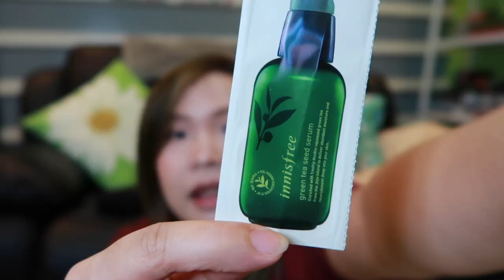Top 10 Korean Beauty Products na NagpaKINIS ng KUTIS ko 💕| Cattleya Arce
Sharing my Top 10 K-beauty Skin Care and Make-up Favorites. All of them I purchased from Althea Korea

I have always relied on Althea Korea for my K-beauty needs since 2016 because I am ensured that all the products are Authentic and shipped fresh from South Korea. Always well-packaged and reliable Door-to-Door delivery.

Here are the links to the Products I Mentioned:

10. NACIFIC PHYTO NIACIN WHITENING ESSENCE

9. ALTHEA REAL FRESH SKIN DETOXER SET

8. THE SAEM COVER PERFECTION TIP CONCEALER (my shade is 1.0 Clear Beige)

7. ALTHEA PETAL VELVET SET

6. COSRX AHA/BHA CLARIFYING TREATMENT TONER

5. MISSHA PERFECT COVER BB CREAM

4. INNISFREE GREEN TEA SEED SERUM

3. NACIFIC FRESH HERB ORIGIN SERUM

2. NATURE REPUBLIC ALOE VERA 92% SOOTHING GEL

1. SON&PARK BEAUTY WATER SET